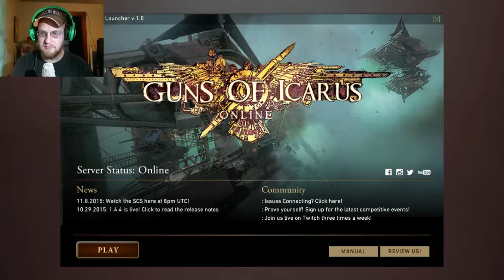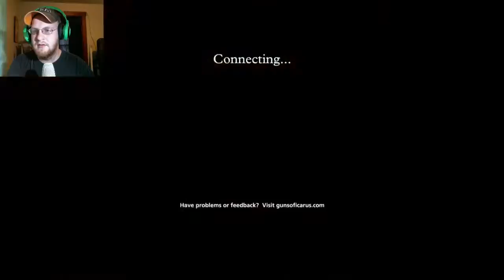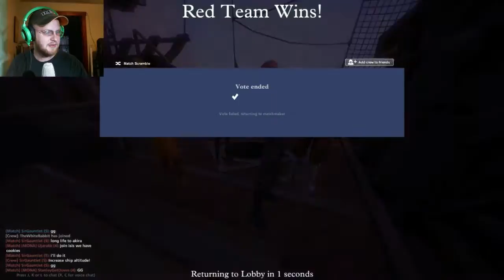Weekend Live Stream with the White Rabbit 11/8/2015 Part 2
Hey everyone! Here is part two of 11/8/2015 livestream, enjoy!